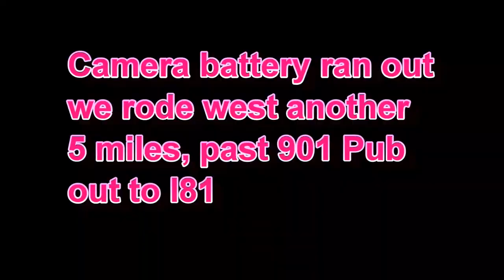FRO Stay Off Haul Road. April 13 2018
Hite and Pat take yet another mellow ride. And we try to stay off the haul road. We always pay attention to signs.